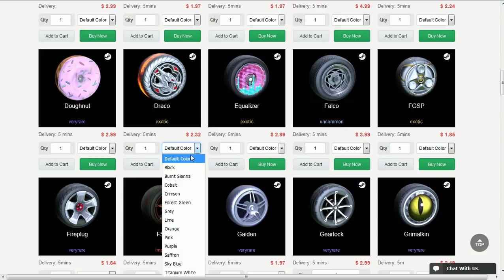TODA PARTIDA TEM ALGUÉM PARA ME CARREGAR NO ROCKET LEAGUE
Fala galera, Vagabbss aqui com mais um vídeo de Rocket League, e dessa vez jogando algumas partidas rankeds básicas. Espero que gostem :)